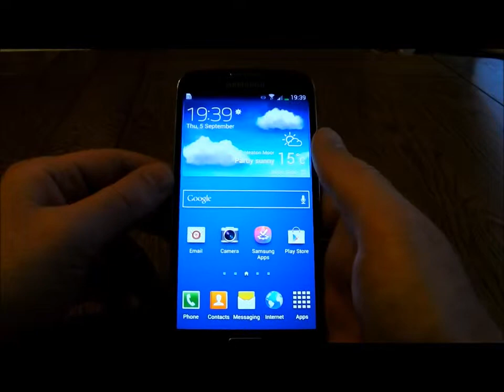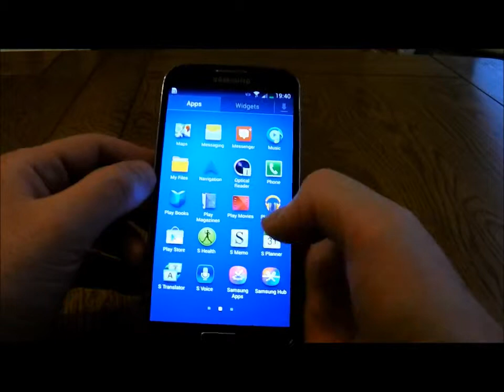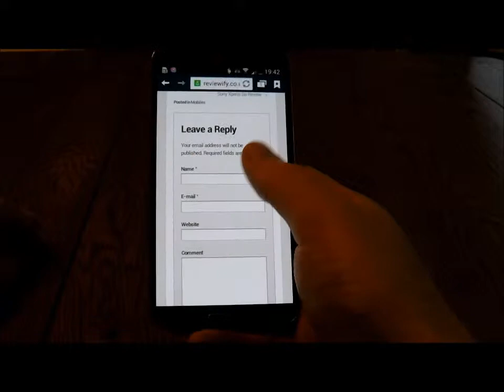Samsung Galaxy S4 Quick Review